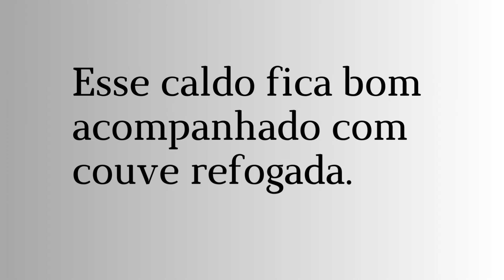Caldo de Feijão Vermelho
Ingredientes
500g de feijão vermelho
meia cebola
4 dentes de alho
150g de bacon
150g de linguiça calabresa
150g de linguiça portuguesa
Água para dar consistência
Sal e temperos a gosto

Página Régis Batista Mimos e Manjares